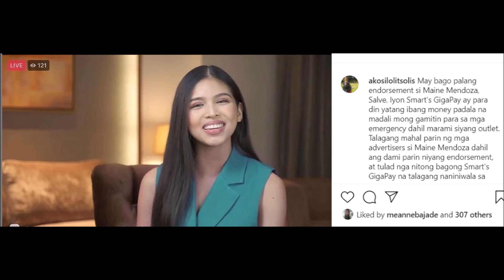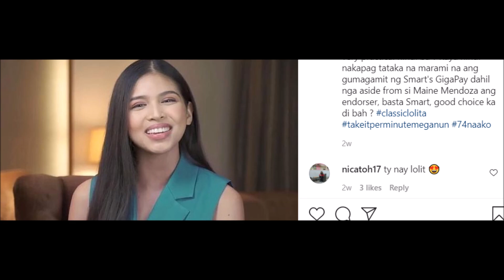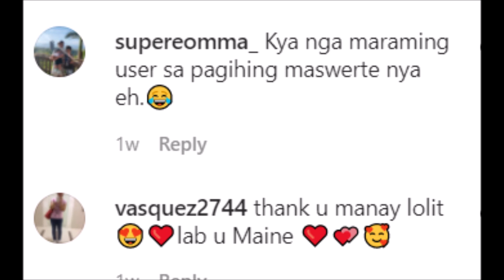MAINE MENDOZA PINATUNAYAN NA ISA SIYANG BIG STAR SA MGA TAONG MINAMALIIT SIYA ALAMIN